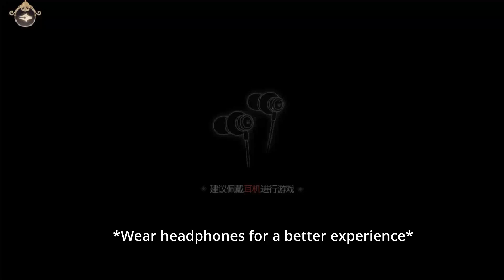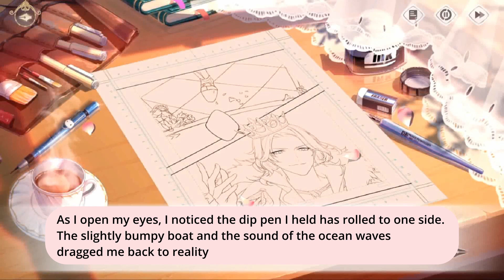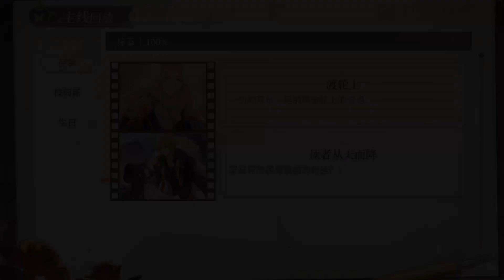[JP] For All Time: Prologue (ENG SUB)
时空中的绘旅人 For all time jp dub Fansub version, hopefully global version will out soon.

Game title: 时空中的绘旅人 (For all time).
Currently there is still no global version of the game. But for those who are interested can download the game from this